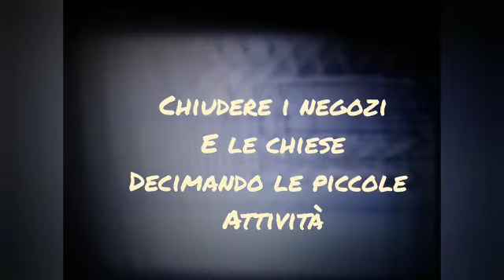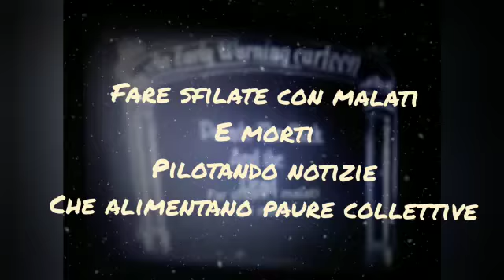GUAIO & OMBRE CINESI - TEMPI MODERNI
Traccia estratta dal nuovo album "MANDALA"

Track  from the new album "MANDALA"